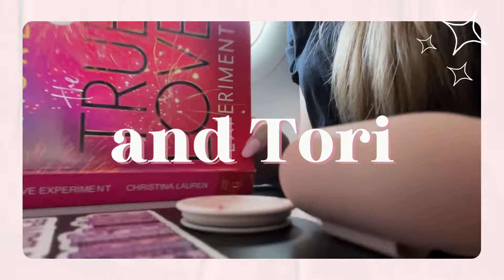Episode 46: Chatting The Boyfriend by Freida McFadden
Hi! Welcome to our Bookish Life! We are Jess and Tori and we chat about all things being content creators, influencers and book industry professionals!

Tori's Youtube Channel |  @NovelLife
Jess's Youtube Channel |  @PeaceLoveBooksxo
Tori's Instagram | @liveanovellife
Jess's Instagram | @peacelovebooksxo

2500 Dallas Hwy Suite 202
PMB 324
Marietta, GA 30064
USA